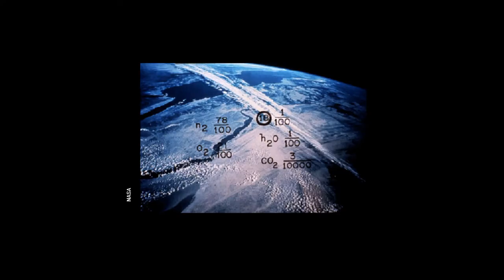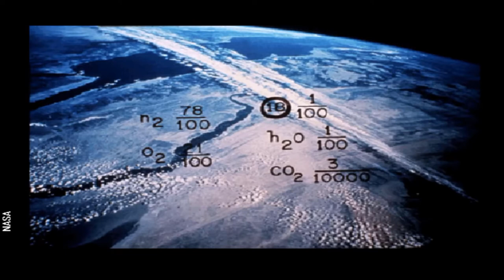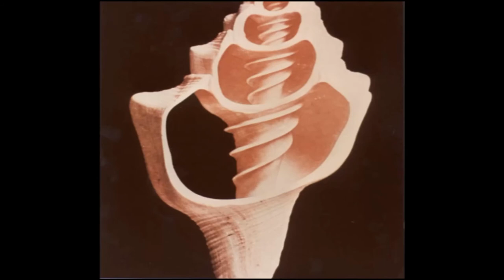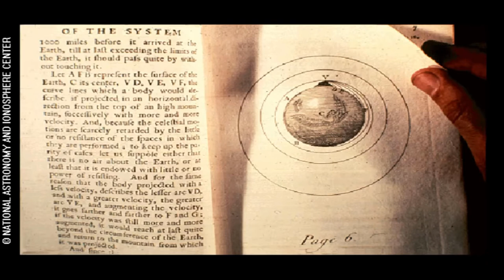Time Capsules - Deep Fried Neurons Podcast #71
Over the course of time, one of the peculiar ordeals that humans in civilizations have engaged in are leaving buried/stacked or preserved messages for people of the future to find out. Message stationery in space but to be delivered in time. It is a very amusing way of communication for me, given time only moves in one direction and it is even more curious what some of these messages contain; sometimes what these messages translate to and what does curation of the contents of this message say about human psychology and historical records. Also, I just thought it was plain cool.